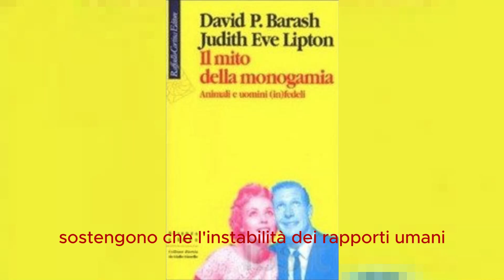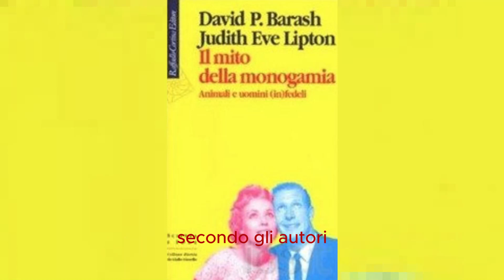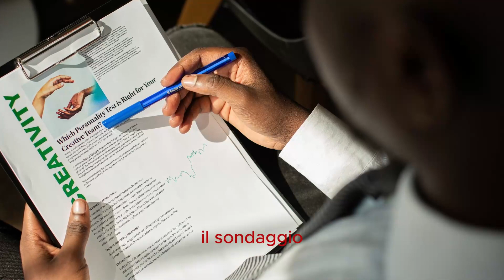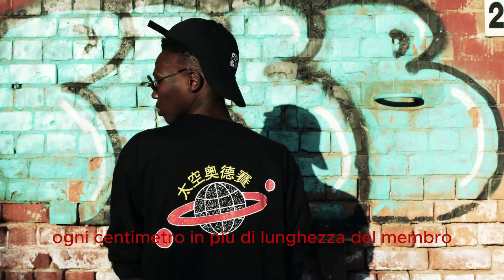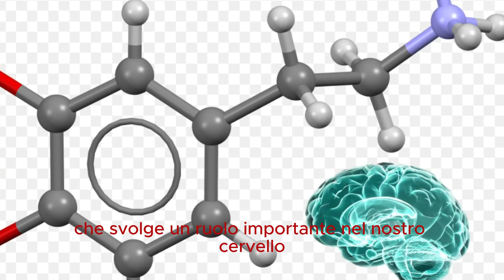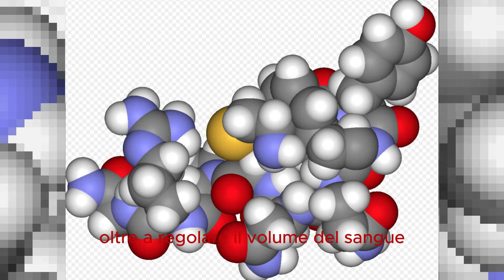10 cose che forse non sai sulla Monogamia.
La monogamia: utopia o realtà?
In un'epoca di "amore liquido", la monogamia è ancora possibile?
La scienza e la statistica hanno cercato di rispondere a questa domanda per anni... e le loro risposte potrebbero non piacerci.
Scopri 10 verità scomode sulla monogamia che potrebbero farti cambiare idea!